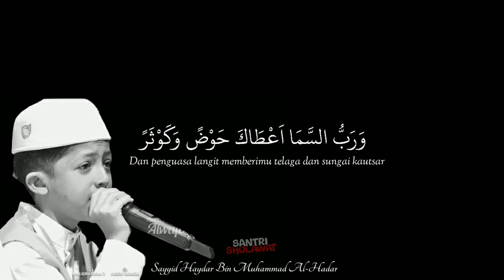Ya Hujrotan-Sayyid Haydar Bin Muhammad Al Hadar|Lirik & Terjemahan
Yuk Sholawatan...
Suluk Ya Hujrotan-Sayyidd Haydar Bin Muhammad Al Hadar

Mohon maaf jika ada salah penulisan dan arti terjemahan

request lirik
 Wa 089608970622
FB Fito Bagaskara